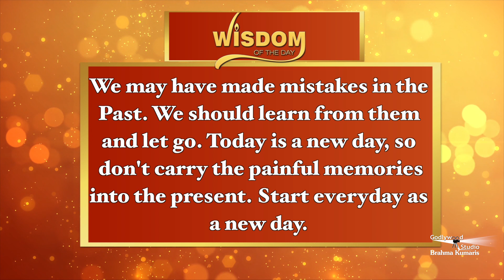Wisdom of the day | Episode 69 | Brahma Kumaris